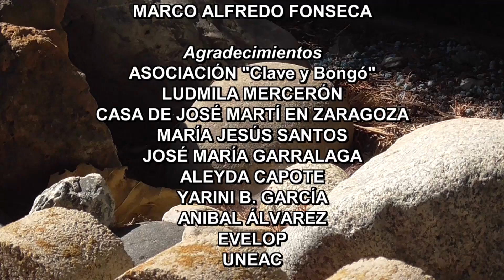Luis Hidalgo Ramos y Marco Alfredo Fonseca El Nacimiento de Elegguá por Agustín Montano